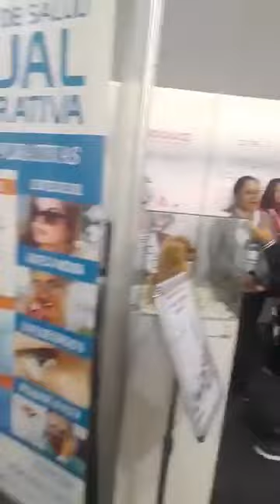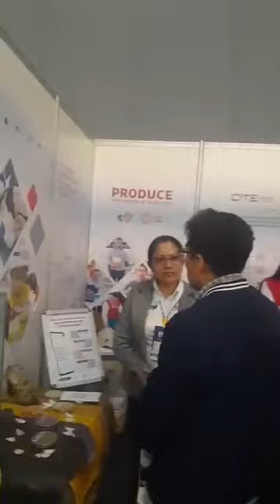MINISTERIO DE LA PRODUCCION - CITECCAL- PRESENTE EN EXPO DETALLES 2024.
Trabajamos para alcazar información utilitaria sobre:
* La realidad de las MIPYMES  en nuestras regiones, nuestro pais y el ambitointernacional.
* Promovemos la defensa y  la implementacion de proyectos, programas y actividades  referidas a la SEGURIDAD HIDRICA, SEGURIDAD AMBIENTAL, SEGURIDAD ALIMENTARIA.
* Promovemos la ciudadania global con niveles de competitividad a partir de nuestro plan de internacionalización de los productos de las MIPYMES a partir de la interacción con nuestros pares del FORO APEC y los paises con quienes Perú tiene Tratados de Libre Comercio TLC´s.